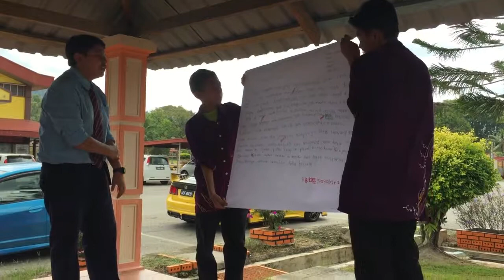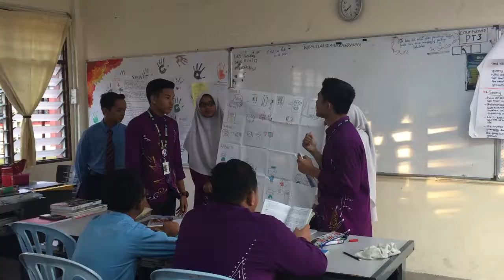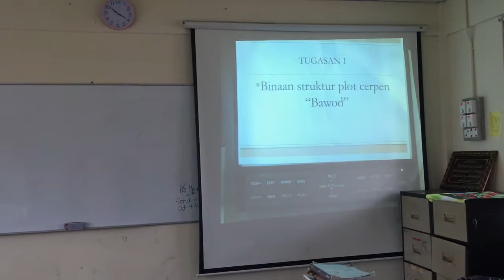ESEG5053 TEACHING METHODOLOGY